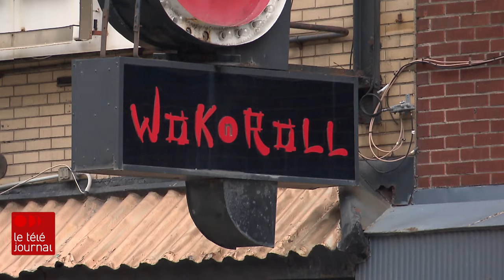Itinérance : « On a sacrifié Saint-Roch »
Ce n'est pas à coups de millions de dollars et de promesses que les relations entre les résidents et les personnes en situation d’itinérance vont s’améliorer à court terme, tonnent des habitants exaspérés du Carré Lépine et du quartier Saint-Roch. Se plaignant depuis plus de deux ans de subir l’implantation « forcée » de Lauberivière, ils invitent la Ville à revoir ses politiques, quitte à faire place à davantage de répression.